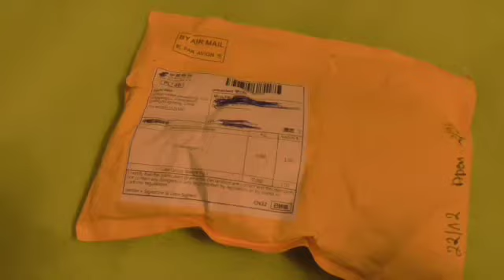Ultrafire Flashlight CREE XM-L Q5 LED from Aliexpress